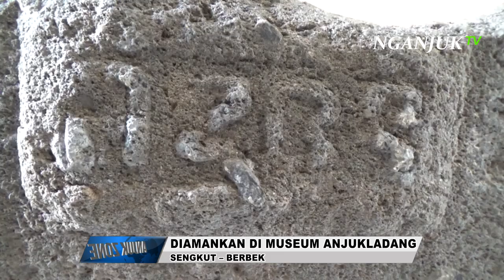Satu-satunya di Nganjuk, Benda Ini Peninggalan Majapahit | Bak Mandi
MUSEUM ANJUKLADANG NGANJUK MENYIMPAN SEBUAH PENINGGALAN KUNO UNIK BERUPA BAK AIR. DIPERKIRAKAN BENDA CAGAR BUDAYA INI SEJAMAN DENGAN MASA KERAJAAN MAJAPAHIT. KETERANGAN MASA INI SEBAGAIMANA TERTERA DALAM SISI LUAR BAK AIR BERANGKA TAHUN 1400-AN MASEHI.